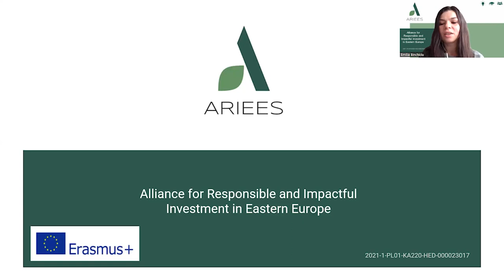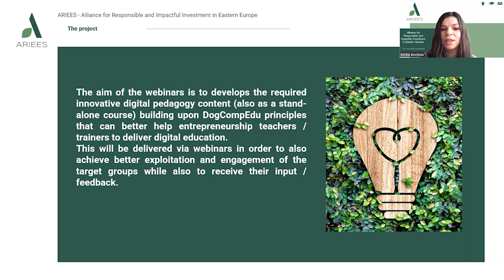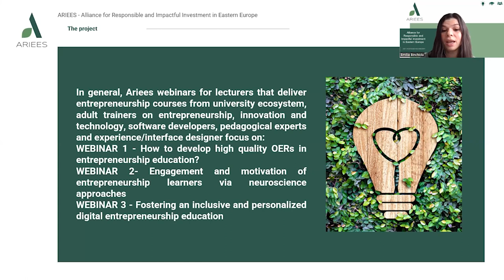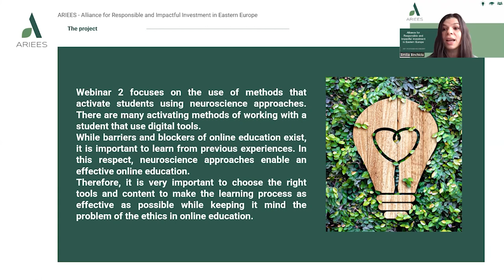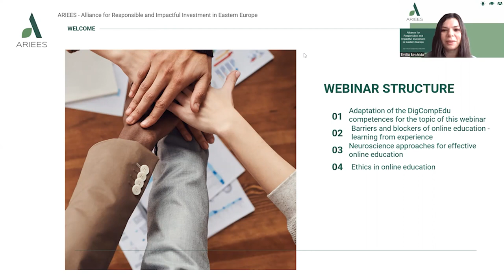ARIEES TRAIN THE TRAINERS WEBINAR 2 – INTRO Engagement and motivation of entrepreneurship learners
Introducing ARIEES Train the Trainers - Webinar 2 - Engagement and Motivation of Entrepreneurship Learners via Neuroscience Approaches! Are you an educator struggling to engage and motivate your students in entrepreneurship education? Look no further than ARIEES!
Our second webinar in the Train the Trainers series is designed to help you tap into the power of neuroscience to create more engaging and motivating learning experiences for your students. Led by experts in the field, this webinar will explore the latest findings in cognitive neuroscience and how they can be applied to entrepreneurship education. You'll discover strategies for designing learning experiences that activate your students' curiosity, creativity, and critical thinking skills. You'll also learn how to use technology to enhance engagement and motivation, as well as techniques for managing stress and fostering a growth mindset.
Our goal is to help you create an environment that promotes optimal learning and helps your students reach their full potential. Join us and start creating more engaging and effective learning experiences for your students today! Don't miss out on this opportunity to take your entrepreneurship education to the next level.